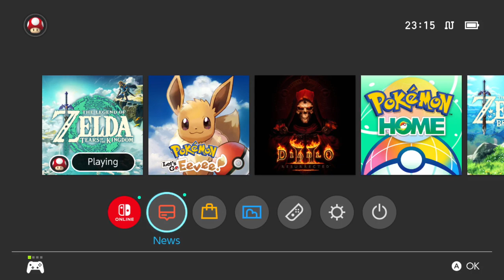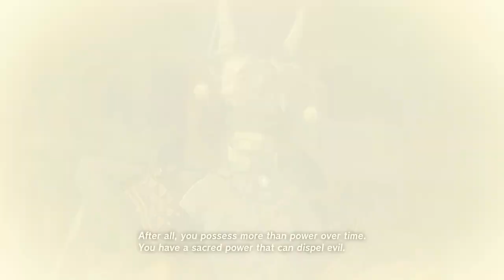TildeShambles - The Legend Of Zelda: Tears Of The Kingdom - Part 41